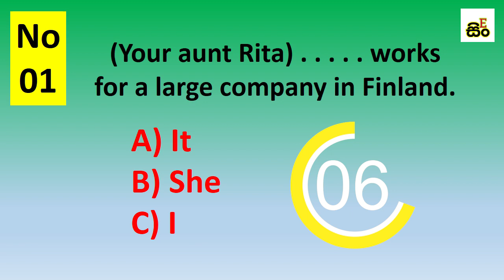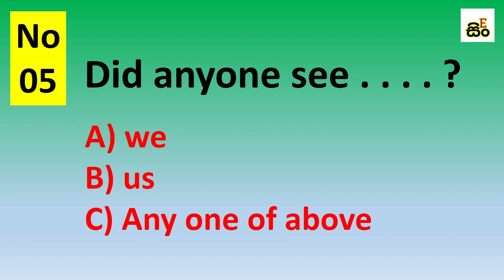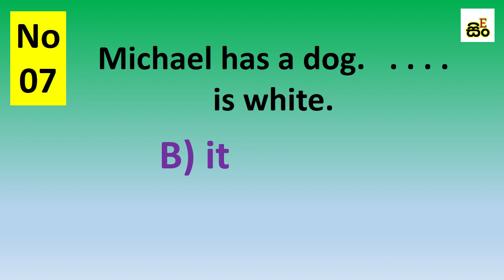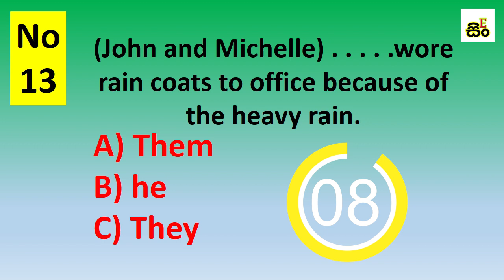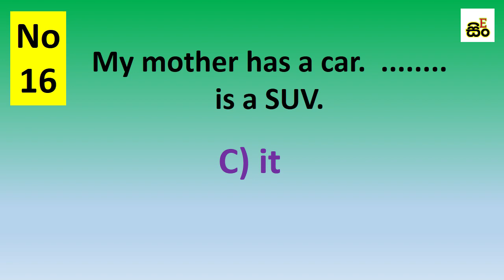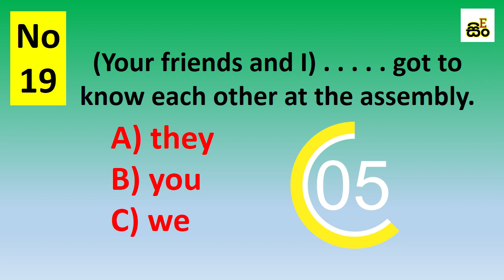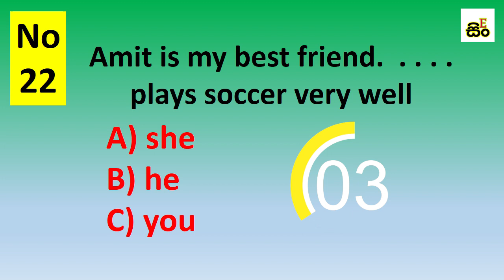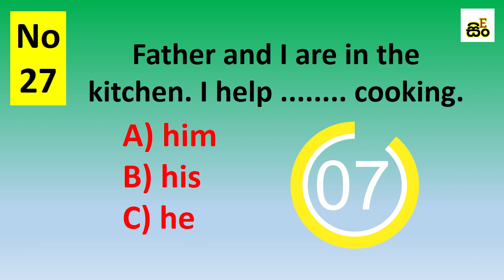Pronouns MCQ Test With Answers In Sinhala | Subject & Object Pronouns In English With Examples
Pronouns MCQ Test With Answers In Sinhala